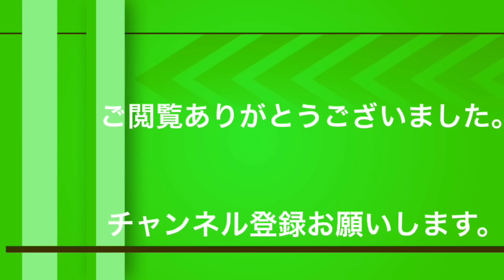ムシキング チート 強さ500大量羽化！ 最強虫誕生！